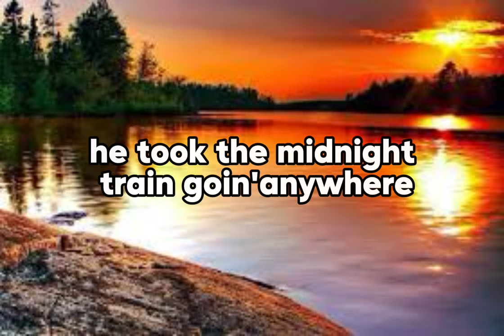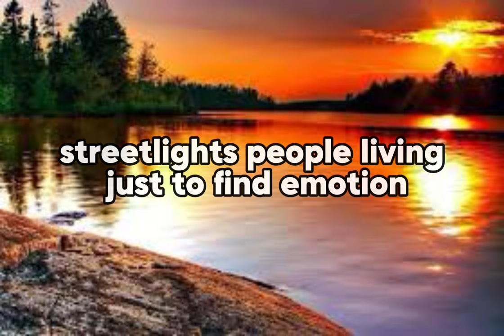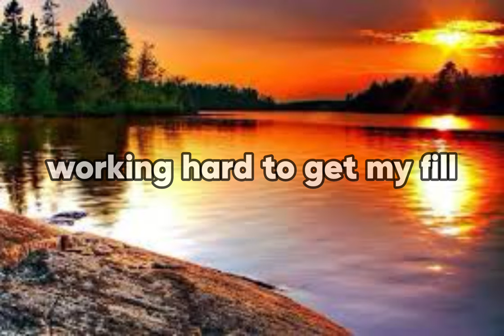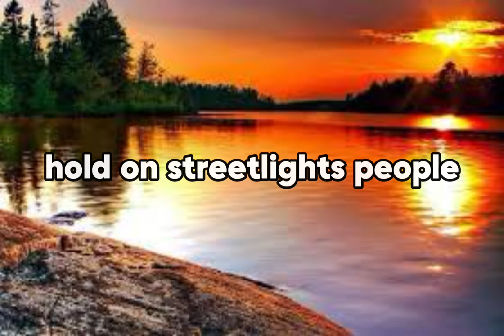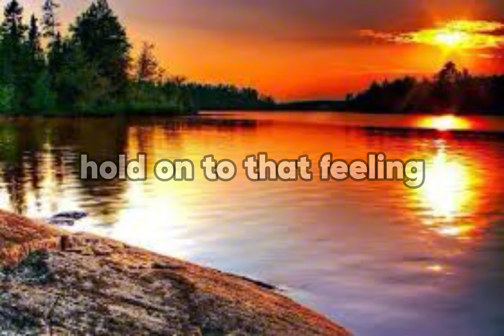Journey - Don’t Stop Believing (Lyrics)